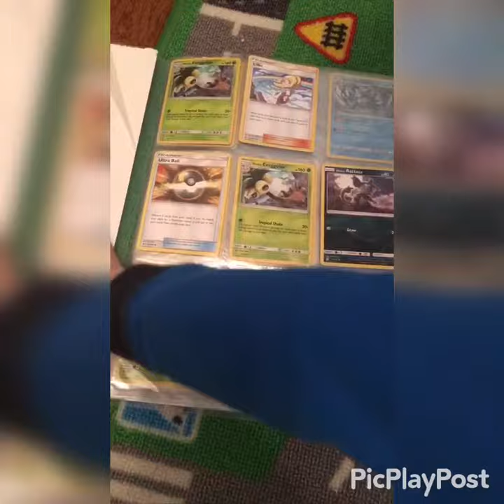Pokémon cards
Mason the Awesome shows some of his Pokémon cards and starts unboxing a Pokémon set!
Make sure to watch the next video for the reveal of what’s in the set.